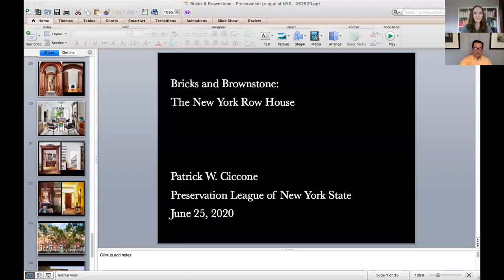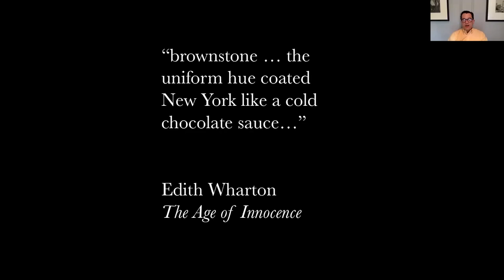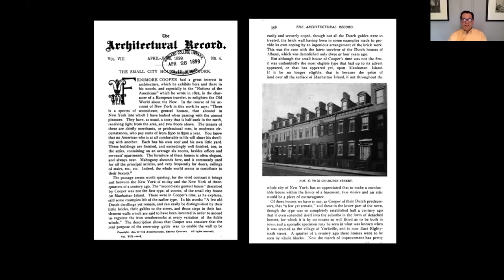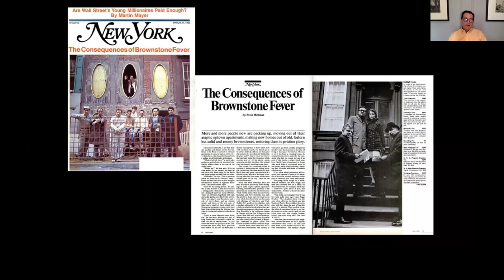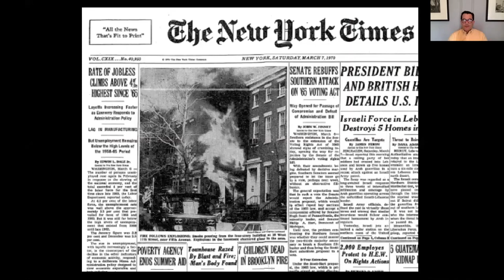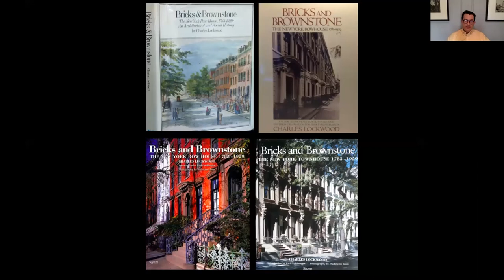Bricks & Brownstone Book Talk with Patrick W. Ciccone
Author and Preservation League Trustee Patrick W. Ciccone talks about the recently reissued classic Bricks & Brownstone: The New York Row House. Hear him discuss this classic building style and its importance to New York architectural history followed by a lively Q&A with League Director of Communications Katy Peace.